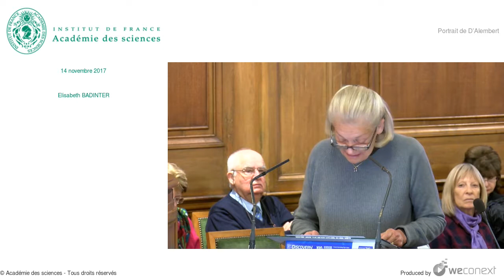[Conférence] E. BADINTER - Portrait de D’Alembert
Conférence : D’Alembert : tricentenaire du mathématicien et philosophe des Lumières

00:00:00 Portrait de D’Alembert